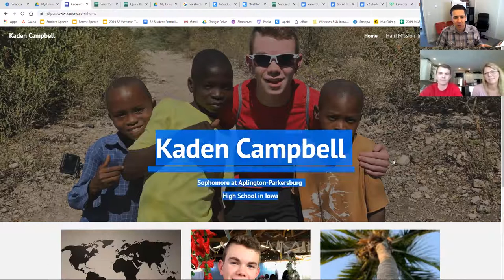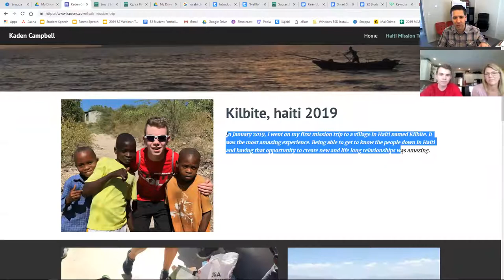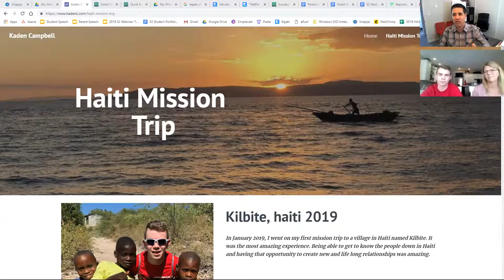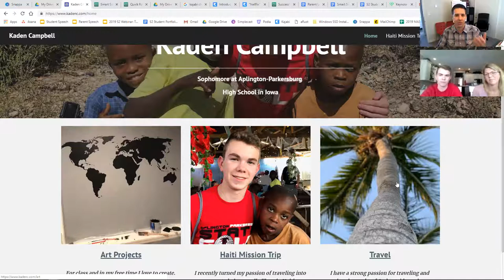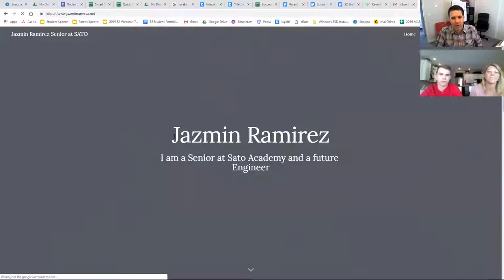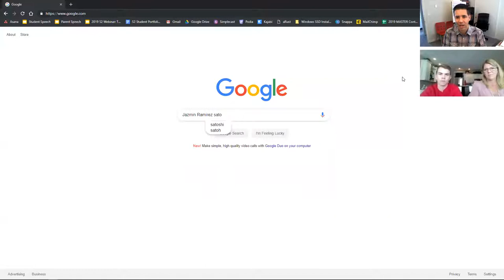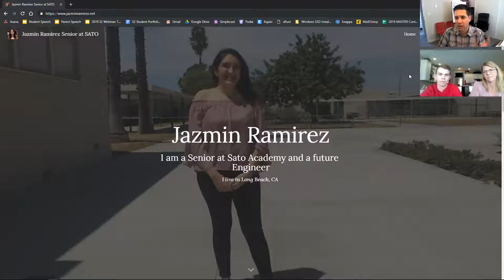Why your student needs to create their social media website (Episode 18)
Join the Smart Social Community to help your student shine